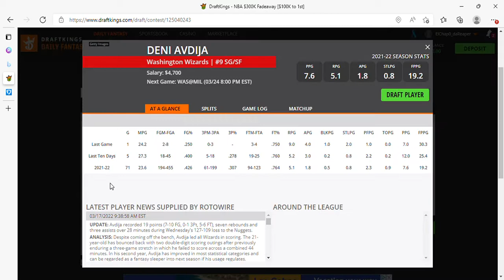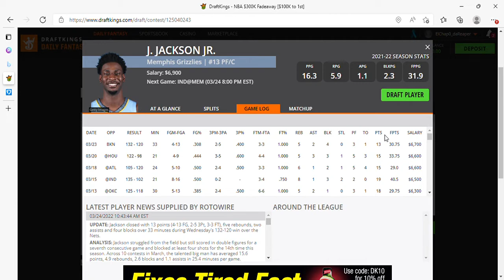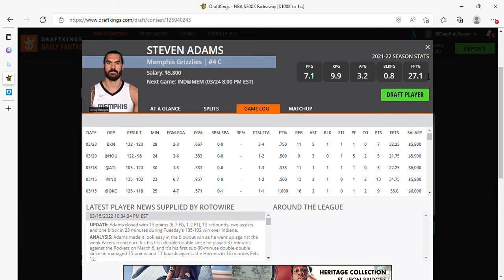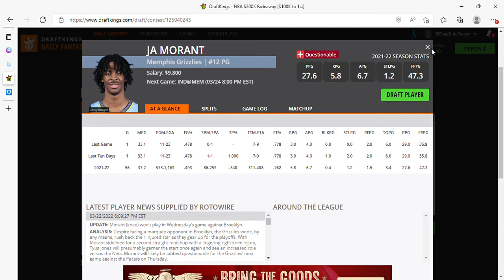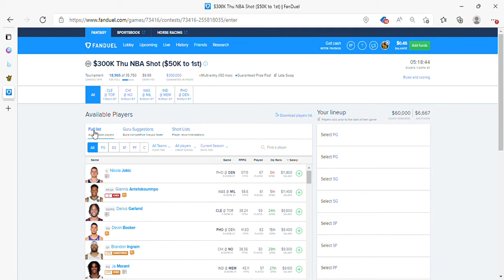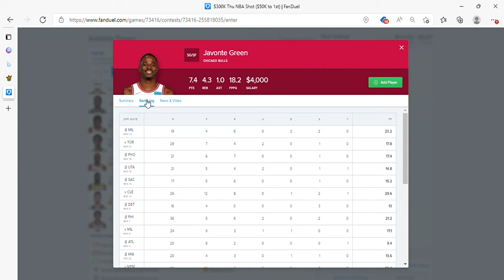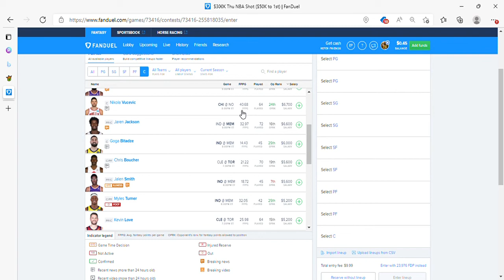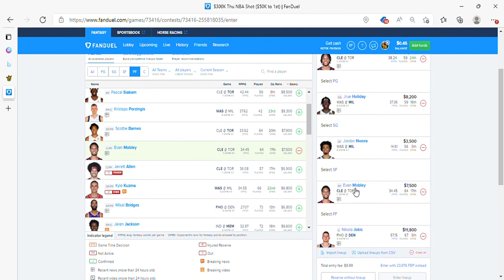THE DFS EXPERIENCE NBA DFS FIRST LOOKS 3/24/22